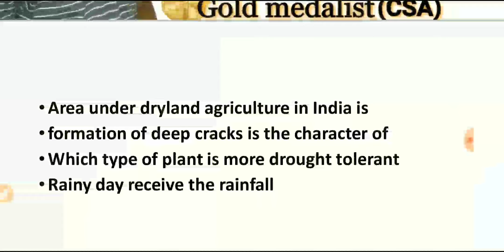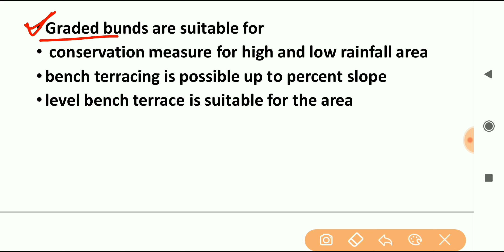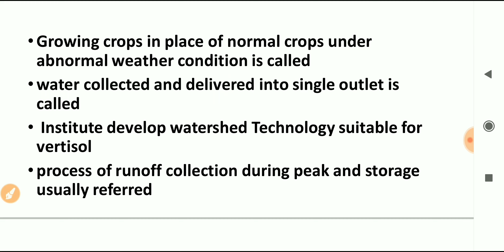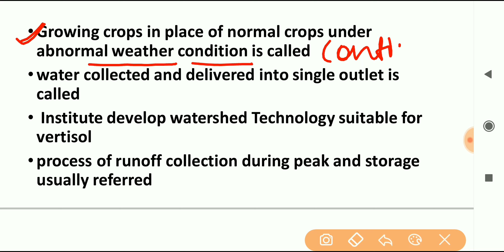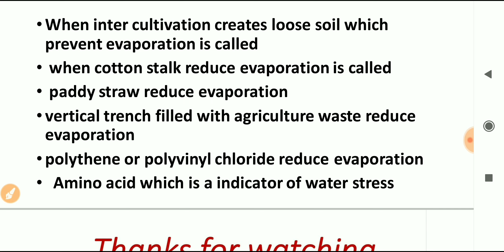DRYLAND AGRICULTURE|IBPS SO|AO/AFO|JRF|BHU|UPCATET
This video is important for all exam related to agriculture like AO/AFO, ICAR, UPCATET, BHU, FCI, CWC etc.